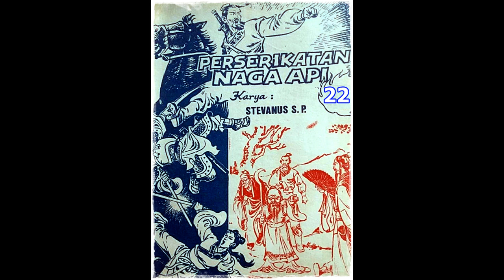Seri Cerita Silat Perserikatan Naga Api Jilid 22